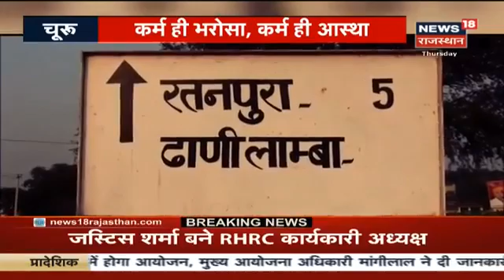September 21, 2021